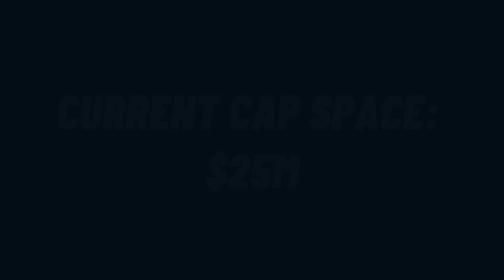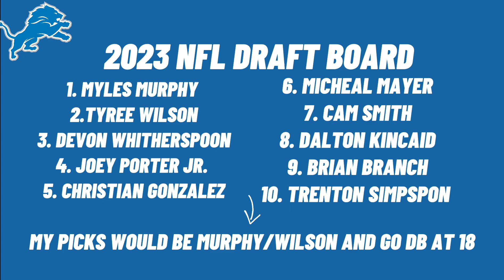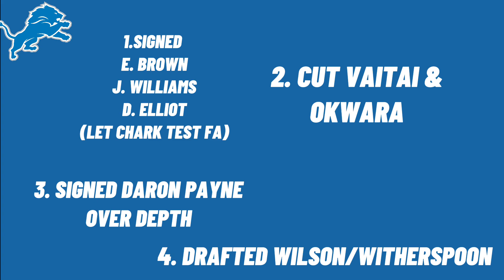PLAYOFF RETURN? Best Detroit Lions 2023 NFL Offseason Guide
PLAYOFF RETURN? Detroit Lions 2023 NFL Offseason Guide

 Detroit Lions 2023 Offseason Moves

Detroit Lions

Daron Payne

NFL

Daryl Green